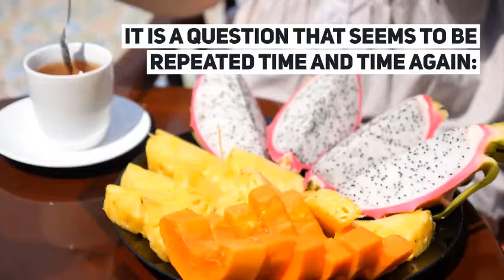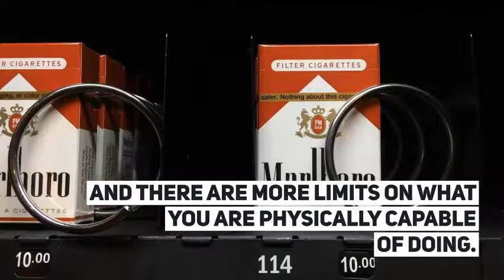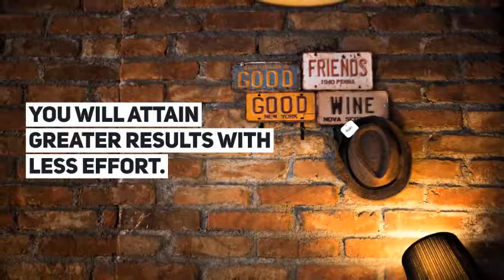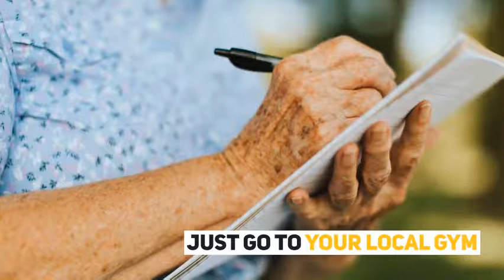Weight Loss | Does Losing Weight Get Harder With Age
The short answer is yes: weight loss gets harder with age. I doubt this is a surprise to you. It is more or less what you suspected and wanted to be confirmed. If you expected weight loss to become more difficult, it is not because you have a remarkable intuition: it is because anything that takes an effort to achieve in life gets harder with age.

It may feel like a conundrum. Shouldn't things become easier in life as you age? The answer is yes in some cases. But only when you have acquired enough knowledge in an area that allows you to avoid mistakes and make your efforts more efficient. It is a simple formula: a more determined attempt + fewer mistakes = improved results. But to get to that point, you need to put in the time to learn. In this regard, the odds are against you because you are aging. It gradually becomes harder to achieve anything with the passage of time.

There are biological reasons for this. Our bodies and general health begin to degrade in middle age. It is an inevitable decline, which may be regarded by some as unfortunate. But it should not be viewed as a grim fact - it is simply normal. Nature has deemed everything to be finite. Even the sun has its limits.

More relevant is the fact as you get older, you will not have the same energy as in your younger years. Restless nights have a higher price, and there are more limits on what you are physically capable of doing.

Generally speaking, weight loss does get harder with age. But this does not mean it is beyond you. Not by a long shot. Perhaps you will need to invest more energy into losing weight than in the past. That said, this does not mean there are not ways of increasing your productivity. By increasing your efficiency, you will attain greater results with less effort.

How do you improve your efficiency? You do more of what works, and less of what does not. In regards to weight loss, this means you...

eat healthier meals,
stop bringing junk food into your home, and
make each minute of exercise count.